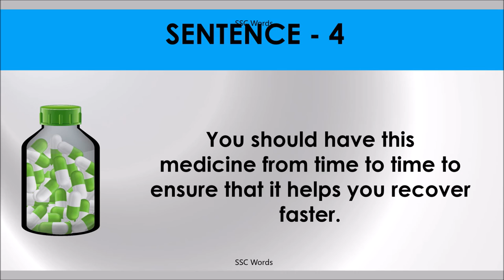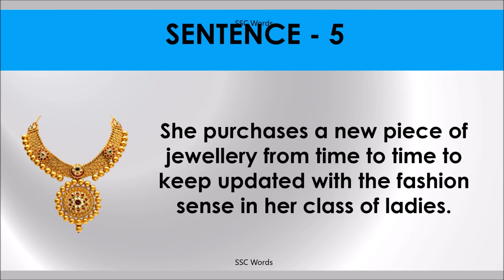FROM TIME TO TIME Idiom 584 # Meaning and five sentences # SSC Words